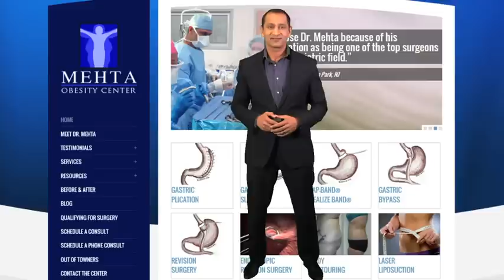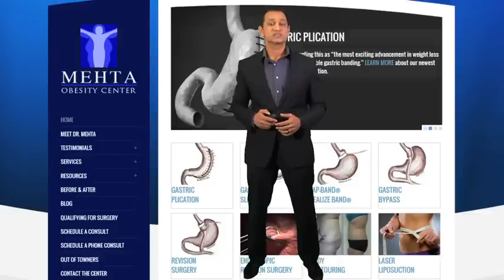Meet Dr. Mehta